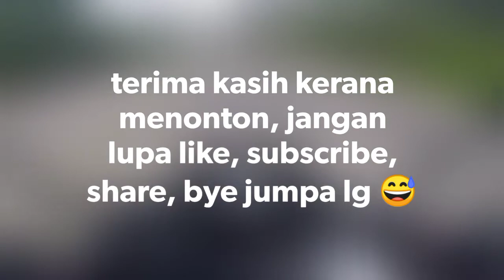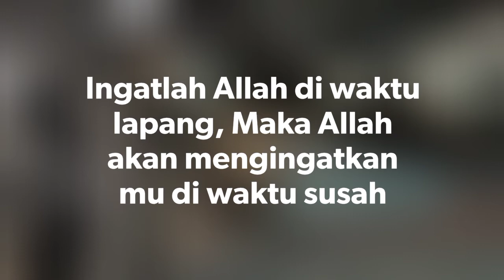Kawasaki Versys 650 - muffler car